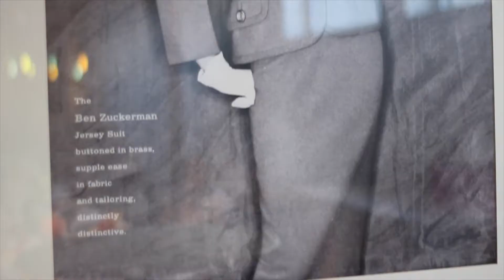Posh Pews Flourish Speaker Series Event Recap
Shot & Edited By Alexander Aperture